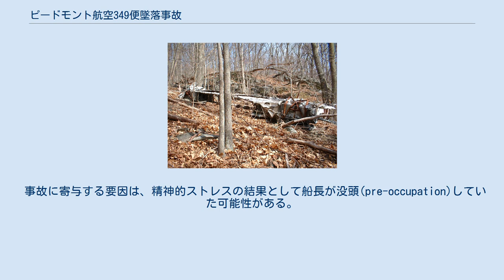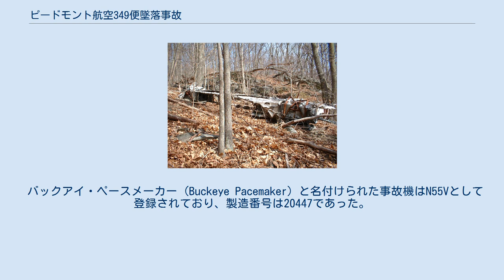ピードモント航空349便墜落事故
ピードモント航空349便墜落事故（英: Piedmont Airlines Flight 349）とは、1959年10月30日にピードモント航空349便（ダグラス DC-3）がバージニア州クローゼー付近のバックス・エルボー山 (Bucks Elbow Mountain) に墜落した事故である。
この事故で乗員3人と乗客23人が死亡した。
唯一の生存者、アーネスト・P・"フィル"・ブラッドリー (Ernest P. "Phil" Bradley) は、重傷を負い座席に縛りつけられたまま残骸付近の地面に横たわっていた。
その後の調査で事故原因は以下のとおりであると断定された。
 ナビゲーションの省略により横方向のコース誤差が生じた。
それは精密計器進入手順の間検出されず補正されなかった。
 事故に寄与する要因は、精神的ストレスの結果として船長が没頭(pre-occupation)していた可能性がある。
 バックアイ・ペースメーカー (Buckeye Pacemaker) と名付けられた事故機はN55Vとして登録されており、製造番号は20447であった。
事故機は以前はメトロ・エア・トランスポートで N53593 として飛行しおり、その後1956年12月にピードモント航空に売却された。
 ^ Kebabjian, Richard. “Accident Details”. planecrashinfo.com. 2014年3月17日閲覧。